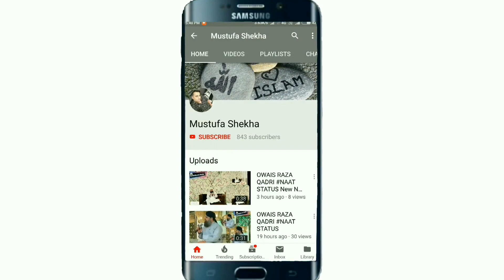KHWAJA GARIB NAWAZ NEW QAWWALI STATUS 2019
KarishmaEKhwaja|Karamat